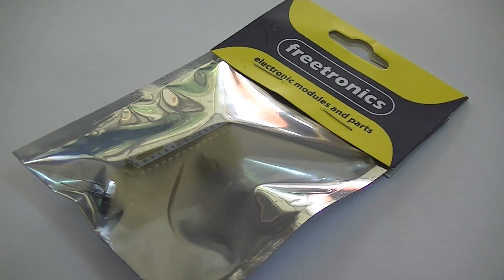Hobby Electronics - Breadboard Arduino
In this episode of Hobby Electronics i show you how to create a breadboard Arduino.
All of the components that have been used in this project can be found on the Jaycar Electronics